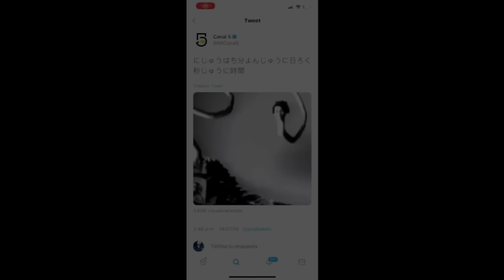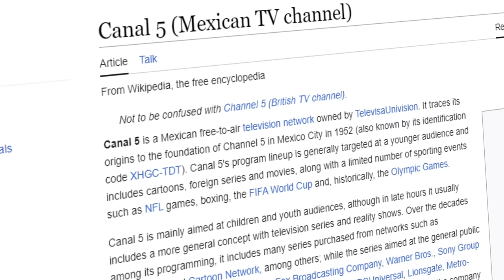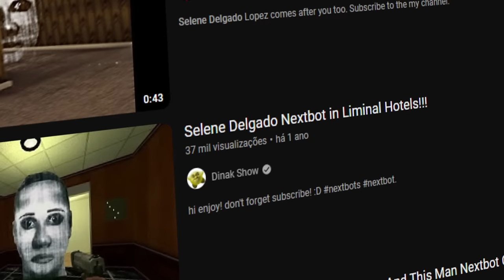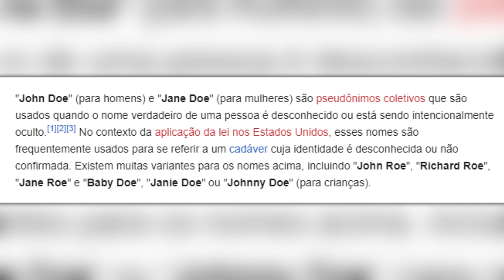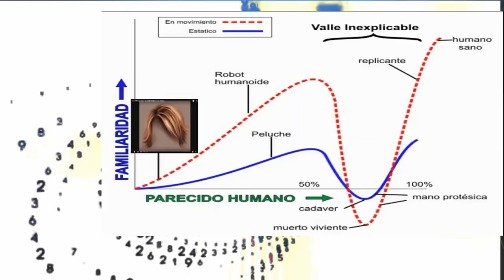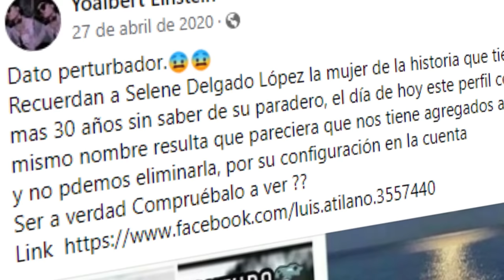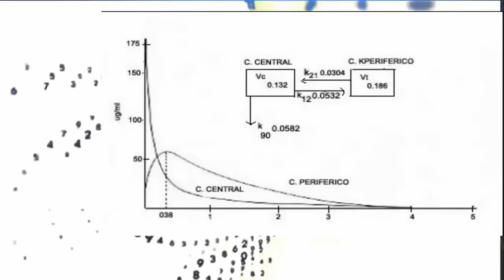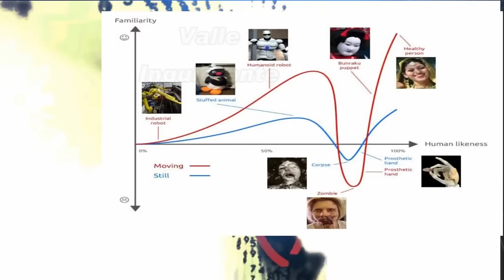Selene Delgado - Um Fantasma da Internet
Hoje, iremos explorar um curioso caso sobre uma transmissão feita no ano de 2001 em um canal mexicano, essa transmissão acabou criando uma das maiores lendas urbanas da internet, uma pessoa desaparecida que até hoje é vista como um fantasma, esse é o caso de Selene Delgado Lopez.

Música usada na finalização por: @prodkinsei

00:00 - Introdução
01:52 - Selene Delgado Lopez
05:28 -  O mistério do canal 5
11:08 - O começo de uma lenda urbana
17:55 - A verdade sobre a lenda
20:41 - Finalização